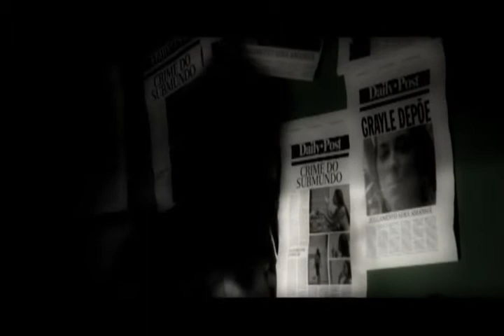A CRIME TALE (Elegia ao Crime eng. subs)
In a city which inspires corruption and decay, an assassin prepares himself  to solve his last and definitive case. And in this obcure night, an beautiful and alluring dame is waiting for her destiny.